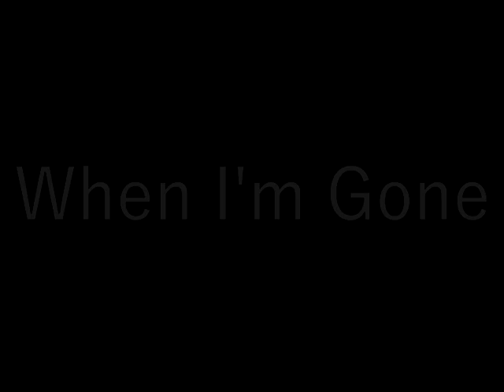When I'm Gone (2007)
Original song circa 2007.